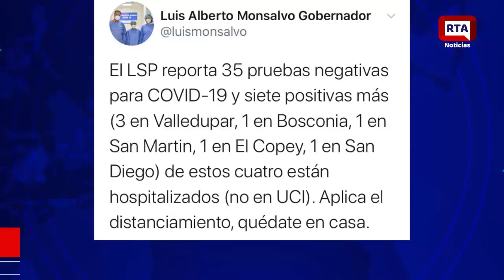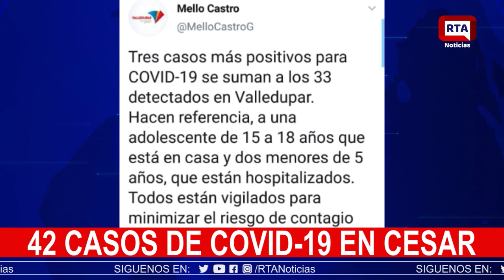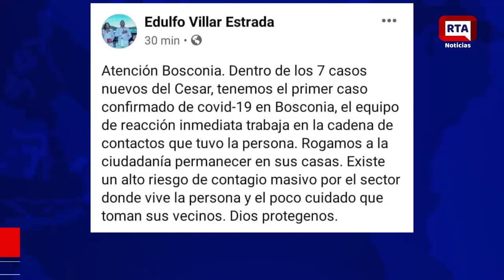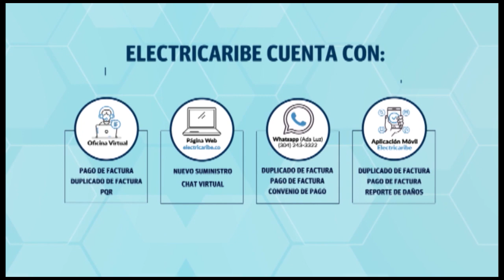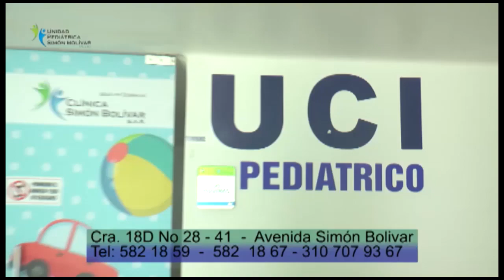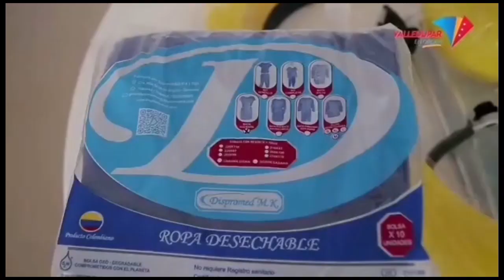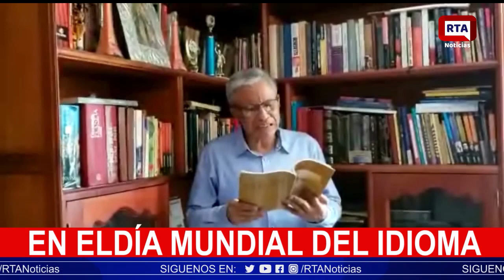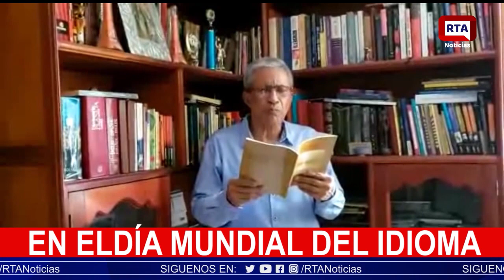ENVIVO RTA NOTICIAS II 24 de Abril de 2020 II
oticias de Valledupar, Cesar, Colombia
Música Vallenata
Cesar
Sur de La Guajira
Magdalena
Barranquilla
Bogotá